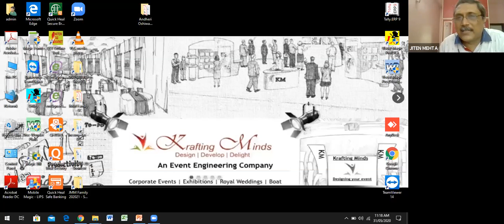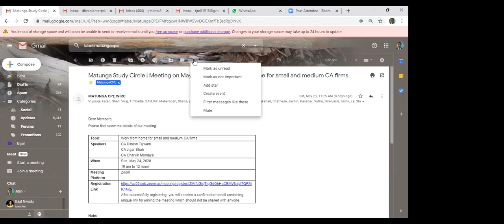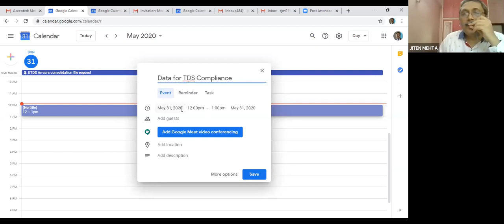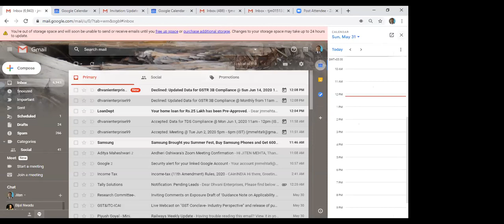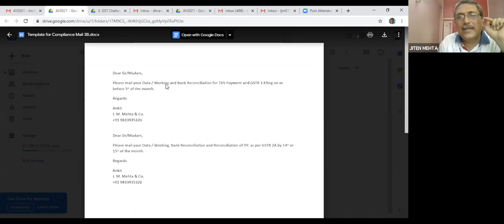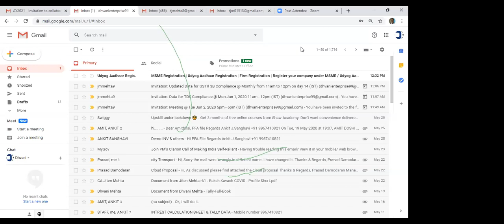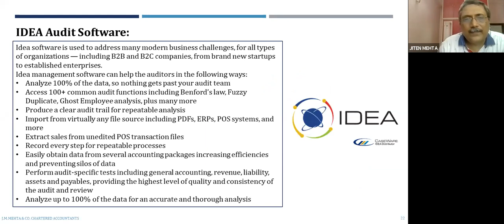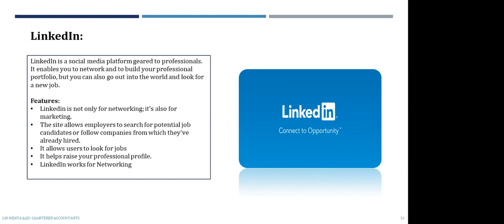AOSC Webinar on 31 May 2020 Smart Practice:Technology & Software for CA Office/WFH by CA Jiten Mehta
Recording of Webinar of AOSC on 31st May 2020 on Smart Practice : Technology and Software for CA Office / WFH by CA Jiten Mehta